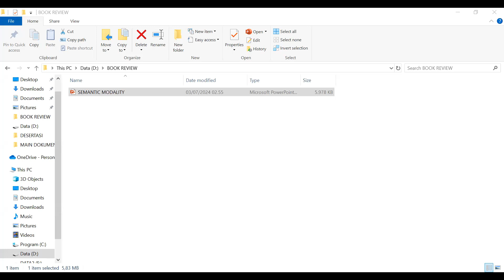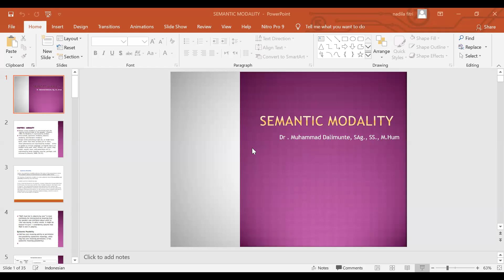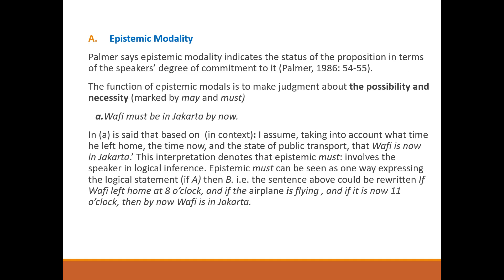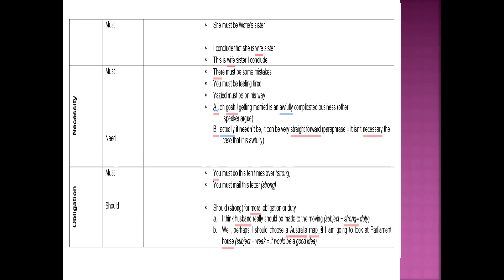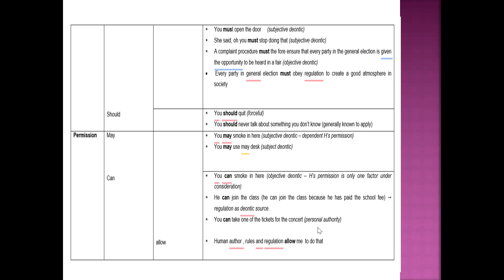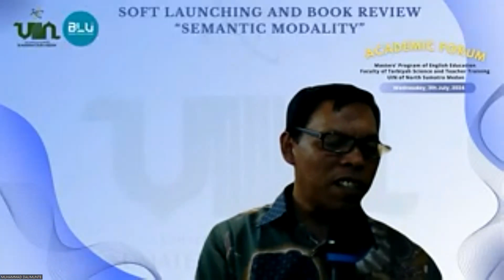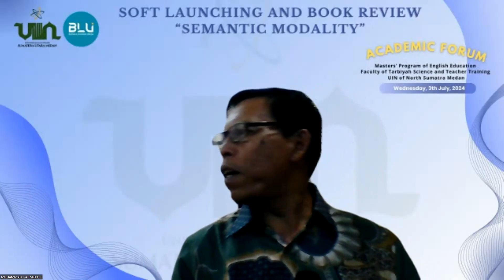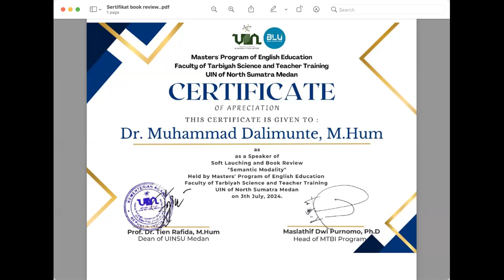SOFT LAUNCHING AND BOOK REVIEW -SEMANTIC MODALITY- (Dr. Muhammad Dalimunte, M.Hum) Rabu, 3 Juli 2024